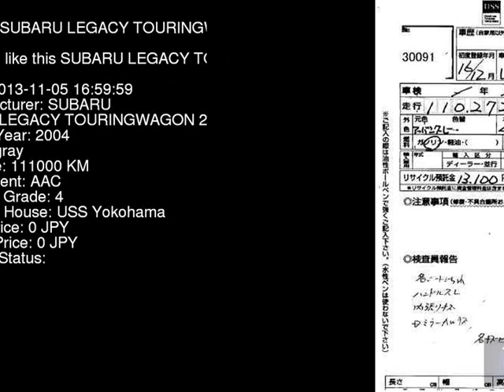2004 SUBARU LEGACY TOURINGWAGON 2.0R_ BP5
the Authority on JDMs since 2007!  . Details on this car from auction in Japan